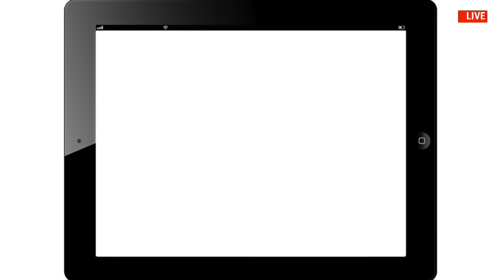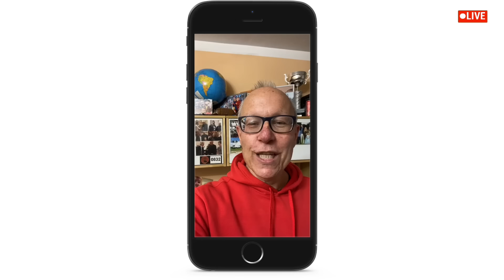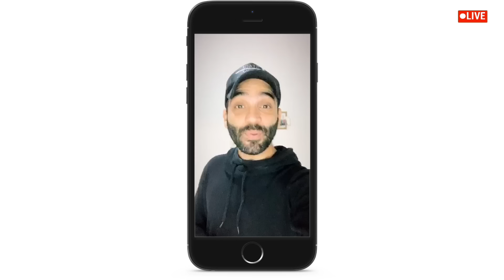Adorando en Casa - Miel San Marcos y Amigos Invitados - 22 abril 2020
adorando en casa - Canal Oficial del Ministerio Miel San Marcos.